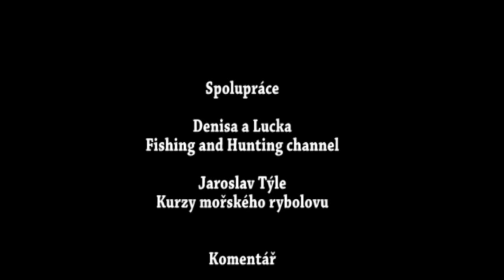ŽENSKÝ TÝM FNH V NORSKU aneb kurz mořského rybolovu díl 2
Další pokračování dobrodružství nových rybářek na kurzu mořského rybolovu